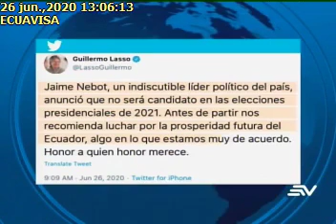GUILLERMO LASSO REACCIONÓ SOBRE ANUNCIO DE JAIME NEBOT, 26/06/2020, ECUAVISA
GUILLERMO LASSO REACCIONÓ SOBRE ANUNCIO DE JAIME NEBOT